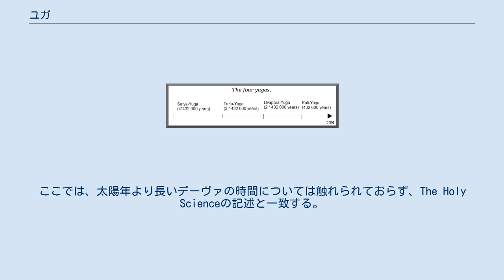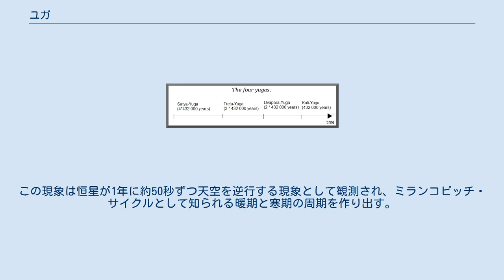ユガ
ユガ(Yuga)は、インド哲学において、循環する4つの時期からなる「時代」の名前である。
4つの時期とはサティヤ・ユガ、トレーター・ユガ、ドヴァーパラ・ユガ、そして最後にカリ・ユガである。
4ユガを合わせたものが大ユガ（432万年）。
千の大ユガをカルパ（劫）といい、梵天（ブラフマー）の昼（夜）にあたる。
ヒンドゥー教の宇宙観によると、宇宙の生命は41億年から82億年のサイクルで創造、破壊される。
ブラフマー自身の寿命は、311兆400億年である。
サイクルは季節のように繰り返すと言われる。
また春夏秋冬のように、それぞれのユガは段階を持ち、徐々に移り変わって行く。
黄金時代から暗黒時代へのサイクルは、太陽系が別の恒星の回りを公転しているためだと言われる。
 ユガについて記載された最も古い文献の1つであるマヌ法典には、その長さは4,800年+3,600年+2,400年+1,200年の合計12,000年で、1サイクルには24,000年を要すると記載されている。
ここでは、太陽年より長いデーヴァの時間については触れられておらず、The Holy Scienceの記述と一致する。
しかし、バーガヴァタ・プラーナに基づく、より最近の解釈では、サティヤ、トレーター、ドヴァーパラ、カリの期間は、それぞれデーヴァにとっての4,800年、3,600年、2,400年、1,200年と等しいとされ、さらにデーヴァにとっての1年間は人間にとっての360年間と等しいとされる。
即ち、サティヤ・ユガは4,800×360=1,728,000年、トレーター・ユガは3,600×360=1,296,000年、ドヴァーパラ・ユガは2,400×360=864,000年、カリ・ユガは1,200×360=432,000年となる(Śrīmad Bhāgavatam 3.11.19) 。
4つのユガの期間の長さは、4:3:2:1の比になっている。
 それぞれの期間においては、法や徳、知恵、知識、知力、寿命、感情や肉体の強さが徐々に低下していく。
 ユガにおける1サイクルは24,000であり、分点の歳差運動との誤差はわずか7%とほぼ等しい。
この現象は恒星が1年に約50秒ずつ天空を逆行する現象として観測され、ミランコビッチ・サイクルとして知られる暖期と寒期の周期を作り出す。